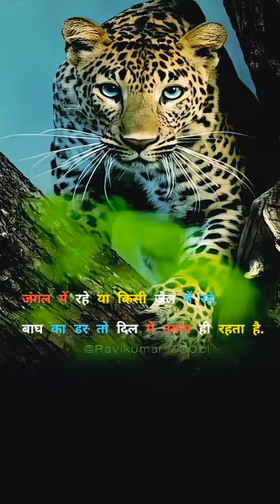motivational upsc horse motivationalquotesmotivation ips yourquote motivation success